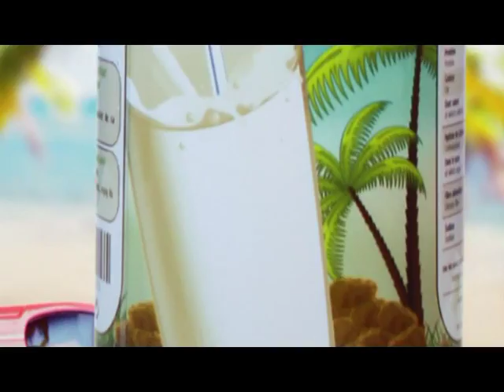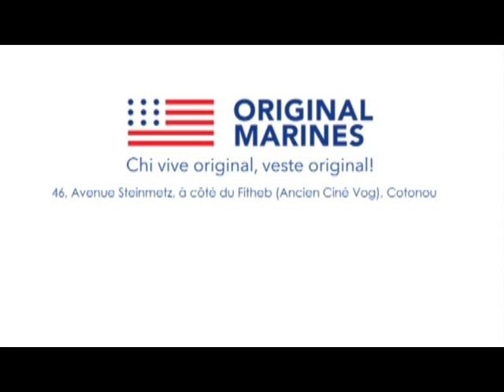Emission le RDV grandpublic du 05 01 2016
Dans cette capsule, retrouvez le best of Sortir 2015.